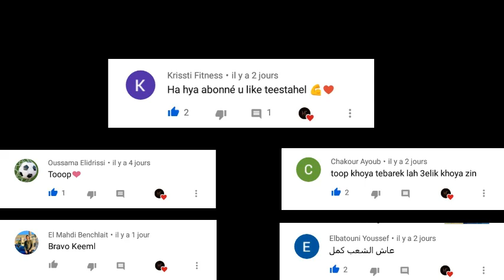اسهل و افضل علاج للقضاء على مرض البارفو / The easiest and best treatment to eradicate Parvovirus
مرحبا بكم اخواني في هذا الفيديو الجديد الذي سيكون موضوعه عن علاج فيروس البارفو القاتل بحيث قدمت لكم في هذا الفيديو افضل و ارخص دواء لهذا المرض الفتاك بحيث يمكنك القضاء عليه في خمس ايام اذا كان الكشف مبكر و بهذا نتفادا موة الكلب

Hello my brothers in this new video, whose topic will be the treatment of the deadly parvovirus, so that I presented to you in this video the best and cheapest medicine for this deadly disease so that you can eradicate it in five days if the detection is early and thus we avoid the dog’s death